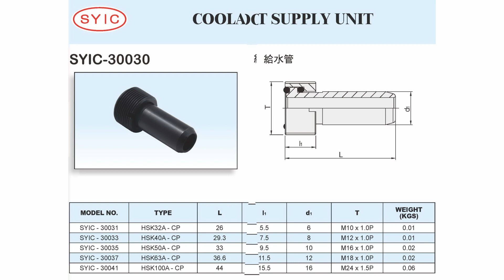SYIC 心源 - HSK 給水管安裝與拆卸